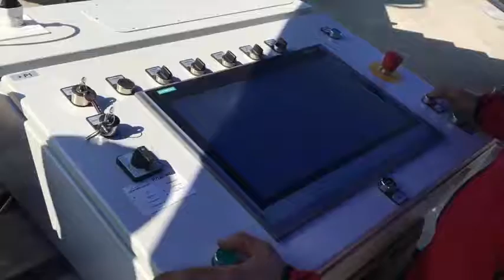Tourbillon test rides Hong Kong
Tourbillon thrill ride constructed and built by ATP Hydraulik Switzerland for abc rides Switzerland.